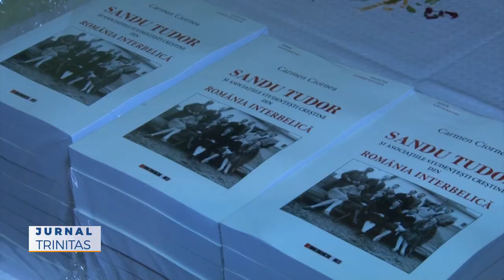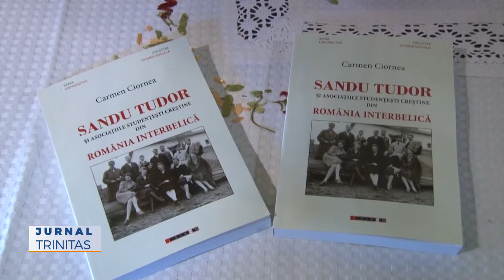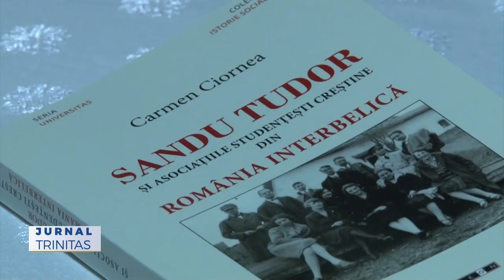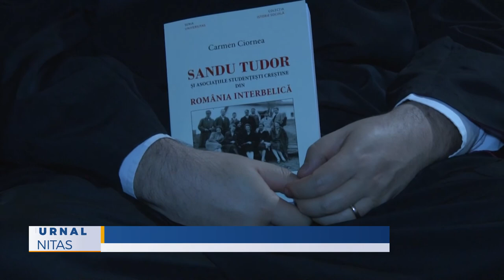Sandu Tudor și asociațiile studențești creștine din România interbelică